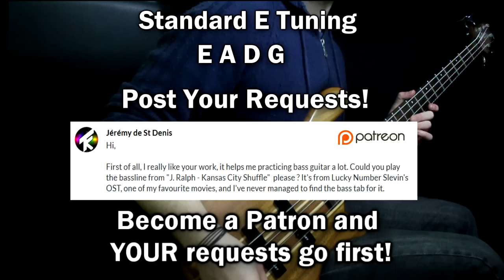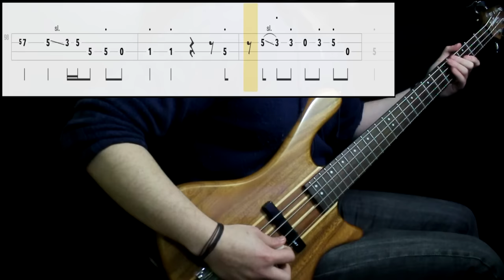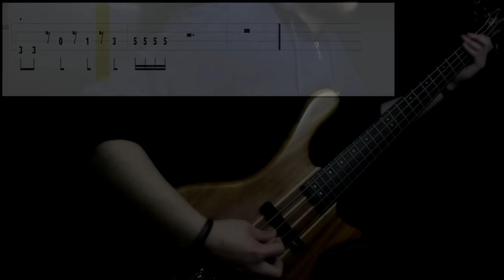J. Ralph - Kansas City Shuffle (Bass Cover) (Play Along Tabs In Video)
Tips And Comments:

- Playing Technique:

Played with a pick and muted technique in the bridge (don't know if that's the original way, just sounded correct) Just neck knob activated.

- Gear Sound:

Added some bass and a little treble to pop out the click of the strings (be careful not to give a lot of high frequencies)

- About The Song:

Don't fully like the sound of my playing, but it's still functional. Great line to get the muted technique. I'm guessing you can also add foam or tape to the bridge to get some muting also. Transcribed from studio version only. Positions guessed by me